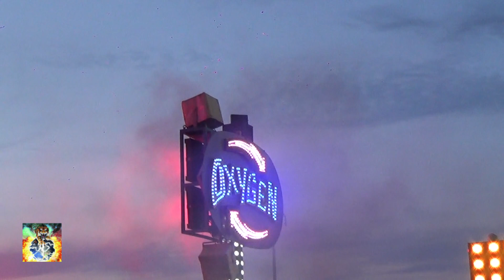Manège Oxygen ( new restylage ) , foire d'été 2021, Dieppe ( 76 )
off ride, twilight